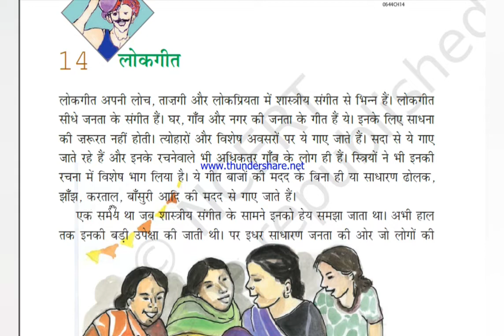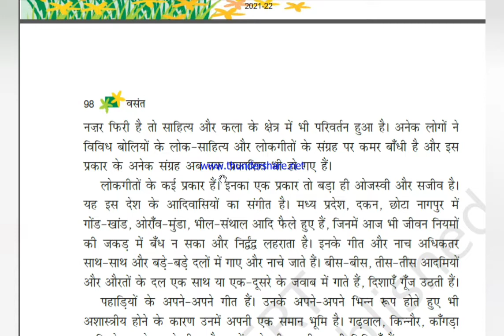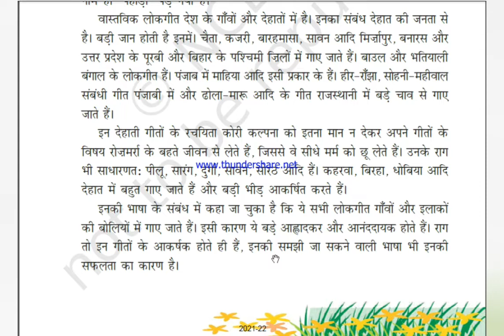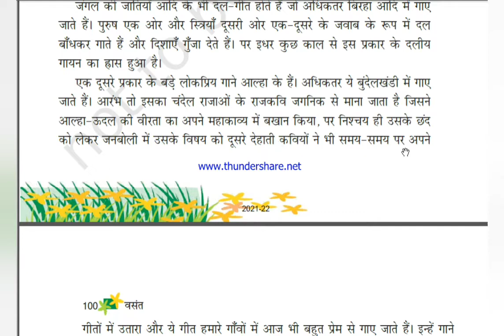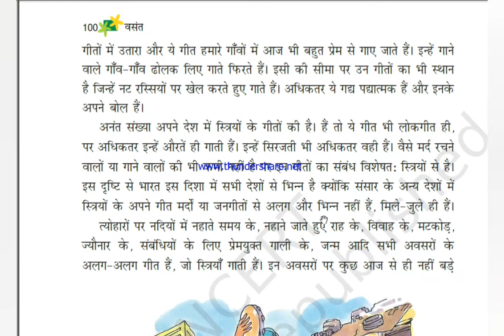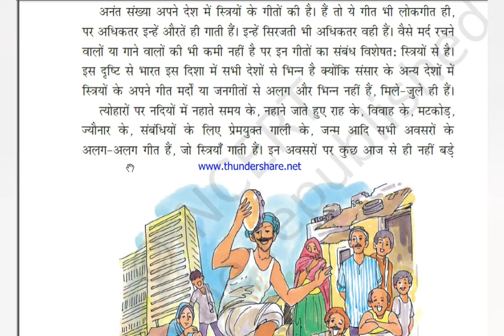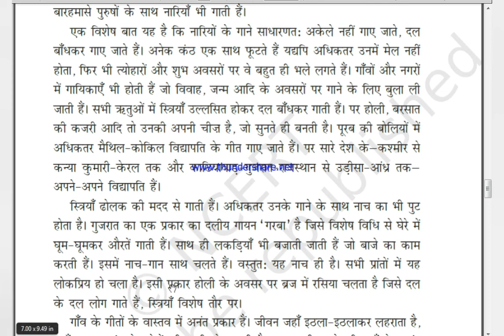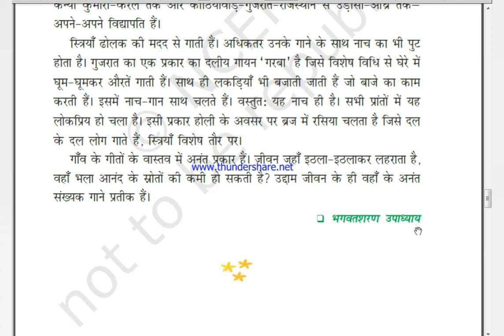Class 6 Hindi/ Lesson 14 / Loghgeeth / Tamil Explanation / kv /NCERT / CBSE ssyllabus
Easy learning Hindi Lesson @ilamthalireducation25